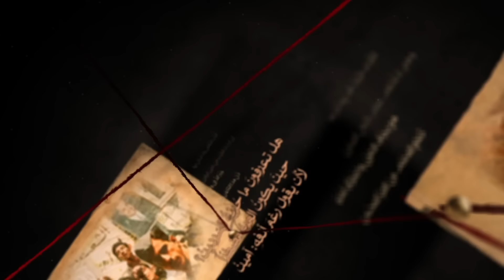{حدوتة عربية}(20) في البدء كان المنشار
شفنا سوا في الحلقات اللي فاتت عبد الناصر عمل ايه ف يالعراق.. و ازاي هو السبب في اللي فيه حال العراق النهاردة..
و كان طبيعي محطتنا اللي بعد كده تكون.. سوريا.. شان نشوف ازاي عبد الناصر ماهدالوش بال الا لما بهدل أملها هي كمان..

خلونا نبدأ حدوتة سوريا مع عبد الناصر.. من لبنان..
في أواخر يونيو  1959 .. "فرج الله الحلو"..واحد من أبرز قيادات الشيوعيين اللبنانيين ياخد قرار مصيري هايغير حياته.. أو هاينهيها تماما.. بانه يسافر على سوريا..
قرار خطير جدا في الوقت ده تحديدا.. اللي كان فيه الجمهورية المتحدة تحت قيادة عبد الناصر معلقة الشيوعيين في مصر و سوريا ع المفشخة.. خصوصا بعد كل اللي حصل من الشيوعيين في العراق.. في الوقت ده.. كان الشيوعيين في مصر بيتلموا و يترموا في ابو زعبل اللي اتكلمنا عنه قبل كده.. و في سوريا .. كانوا بيتخطفوا و يختفوا في زنازين المخابرات العسكرية.. اللي لسة من شهور بسيطة واحد من الشيوعيين. السوريين مات في ايديهم من كتر التعذيب.. "سعيد الدروبي".

لكن فرج الله الحلو.. اللي كان عنده وقتها ٥٢ سنة.. كان لازم يروح بنفسه سوريا عشان يمارس دوره كقيادي في التنسيق و الإدارة مع خلايا الشيوعيين السرية في سوريا. خصوصا و انه عمل الموضوع ده بالفعل كذا مرة في الكام شهر اللي فاتوا.. كان بيروح سوريا و يرجع بهوية مزورة.. فماحدش بيعرف هو مين.. بس مراته من كتر القلق المرة دي اترجته مايسافرش.. لكنه طمنها ووعدها ان دي هاتكون آخر مرة.. .. و فعلا.. الراجل ماخلفش وعده.. دي كانت آخر مرة يروح فيها سوريا.. و آخر مرة تشوفه فيها..

المرة دي.. لما وصل فرج الله الحلو للبيت الآمن المتفق عليه في دمشق.. بدل ما يلاقي زمايله الشيوعيين مستنيينه.. .. لقى ظباط المخابرات مستنيينه.. كانوا قبضوا على ناس زمايله و قدروا يخلوهم يقروا بكل حاجة تحت التعذيب.. فالمخابرات كانت عارفة كل حاجة عن رحلة فرج الله الحلو و كانوا متابعينه لحظة بلحظة من أول خروجه من بيته في لبنان..

المهم.. اتاخد الراجل م الدار للنار على المخابرات لاسورية عشان تبدأحفلات التحقيق و التعذيب.. كانوا عاوزين يعرفوا منه كل المعلومات الممكنة عن الشيوعيين في سوريا.. خلاياهم .. و المنازل الآمنة اللي بيتقابلوا فيها.. بس فرج الله الحلو استحمل التعذيب و مانطقش بحاجة.. ..